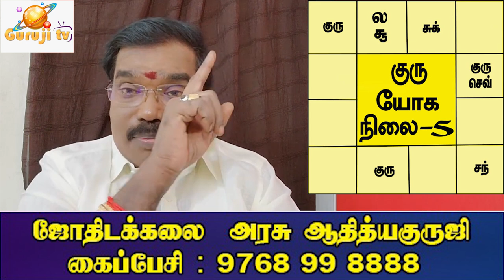12th Lord (Aries) - 12ம் அதிபதி எப்போது நன்மை? மேஷம் - TRAILER - 458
மேஷ லக்னத்திற்கு பனிரெண்டாம் அதிபதி குரு எப்போது எப்படிப்பட்ட நிலையில் நன்மைகளைச் செய்வார்? குருஜியின் கட்டண வீடியோ. PREMIUM VIDEOS - 458